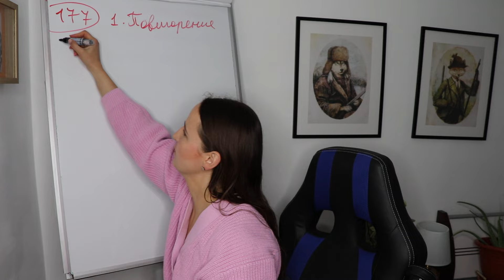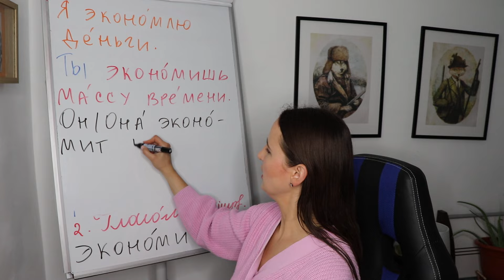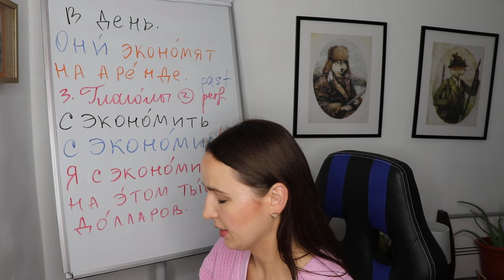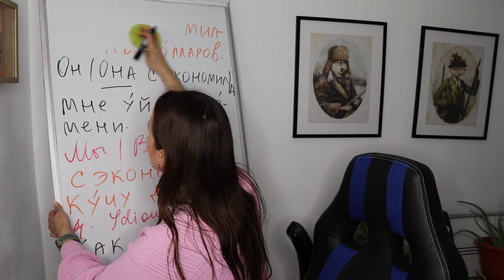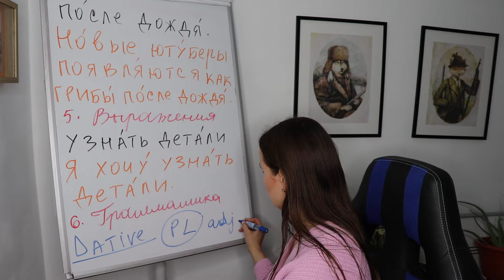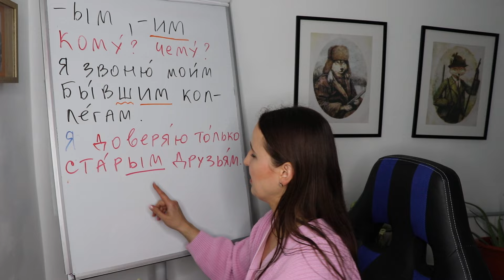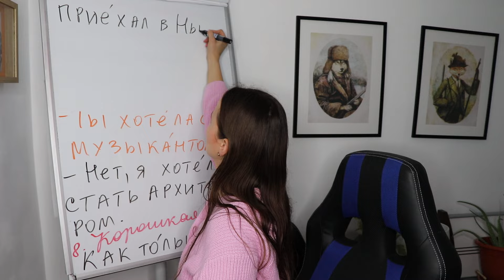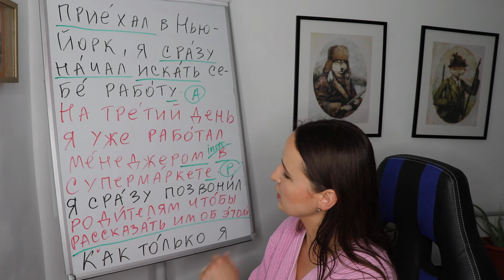🇷🇺DAY #177 OUT OF 366 ✅ | SPEAK RUSSIAN IN 1 YEAR